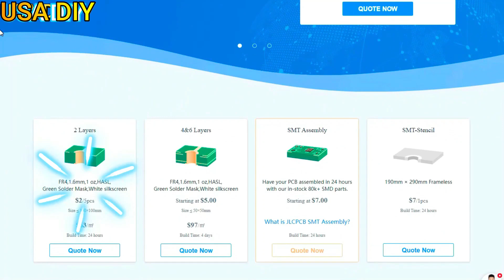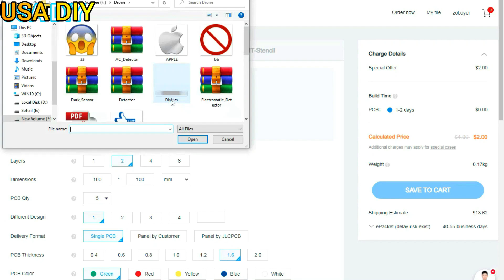How to Make 15KVA Lifetime Free Genarator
Buy

Hi,
Friends
Welcome on our YouTube channel
USA DIY